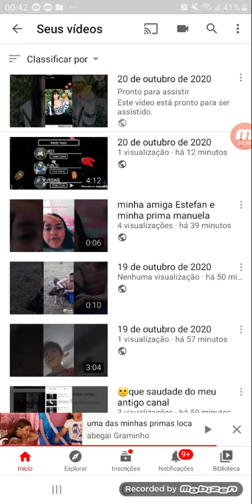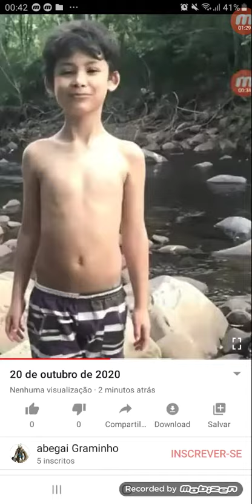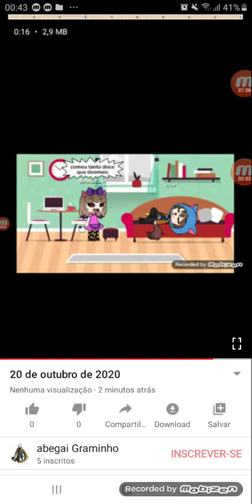20 de outubro de 2020